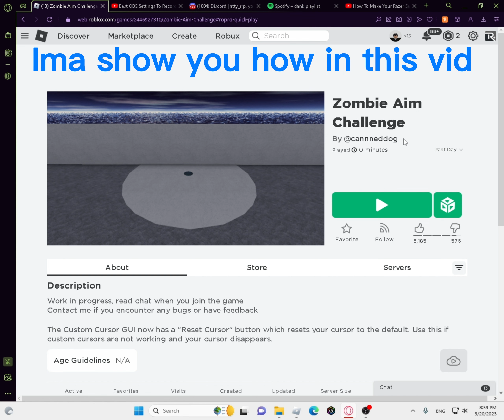How I Aim Train!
This is how I aim train

Song: Space Ranger - Zappbeats

If u see this you are a god